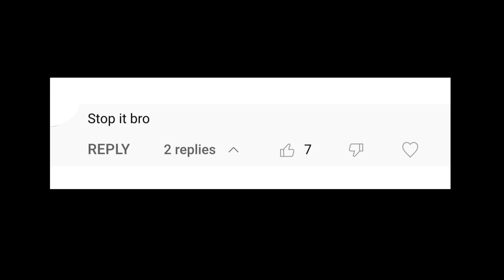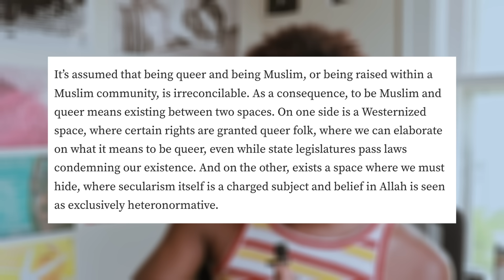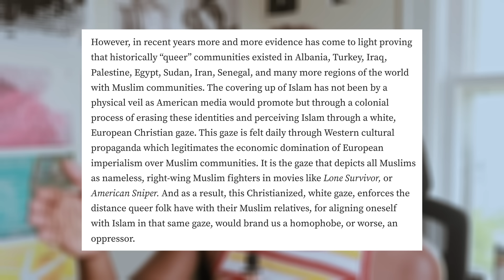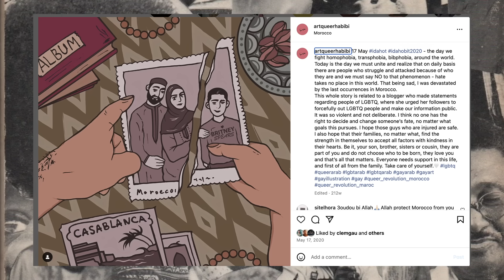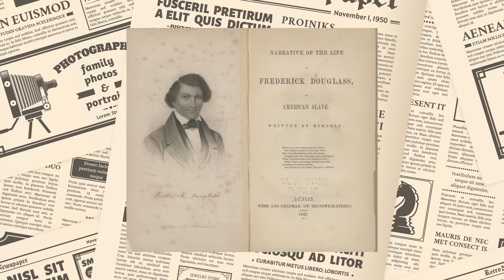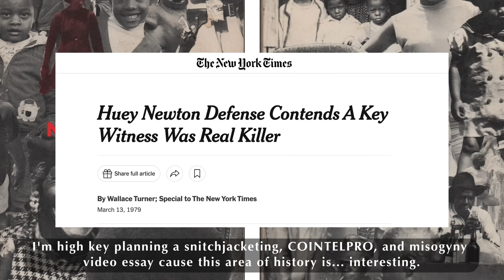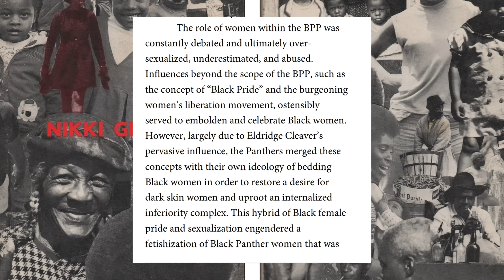On Malcolm X, Black Masculinity, and Gay Panic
After my last upload on Malcolm X potentially being bisexual and seeing so much of the reaction, I knew I had to do a deep dive into Black masculinity and gay panic. Happy Sunday!

To buy... BLACK RADICAL READER I

VIDEO CHAPTERS

00:00 Intro
00:42 LGBTQ+ Representation in History
02:15 Queer Muslim Perspectives
05:26 The Complexities of Islam and LGBTQIA Life
20:50  Black Liberation Movements and Queerness
21:54  My Personal Experience with Homophobia
22:54 The  Black Community, Homophobia, and Queer Erasure